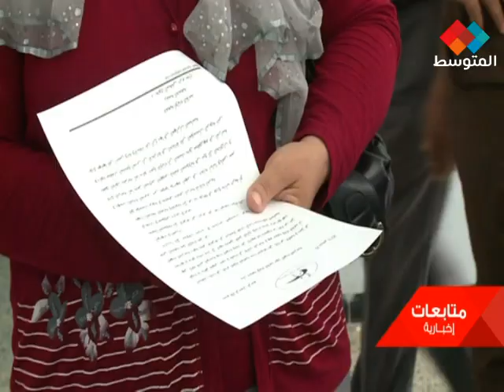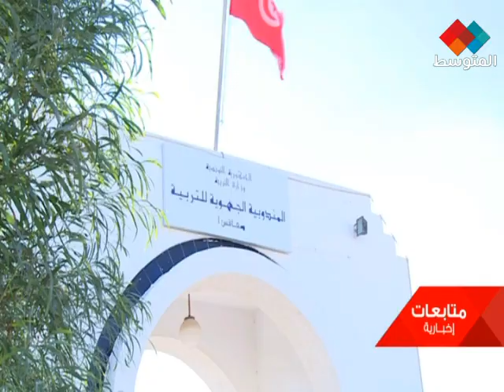أهل صفاقس يرفضون تسييس المؤسسات التربوية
AL MUTAWASSIT TV FREQ: Nilesat,12360Mhz ,V, FEC ¾ , SR:27500